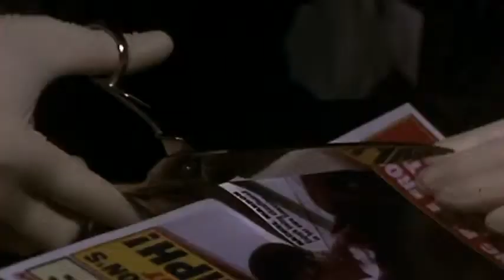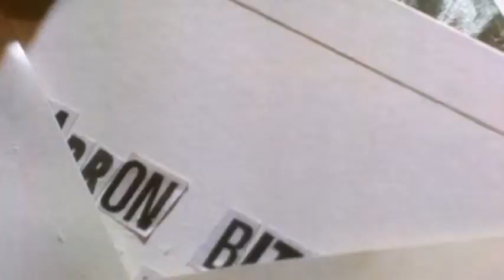EL GUARDAESPALDAS.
Que, importante es saber que puedes confiar en alguien y no tener miedo a nada. J.L.